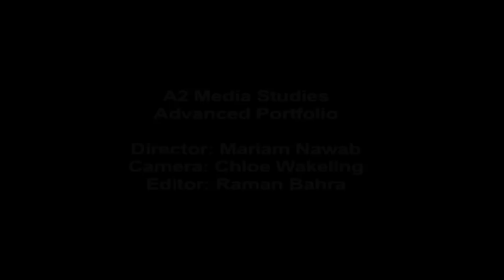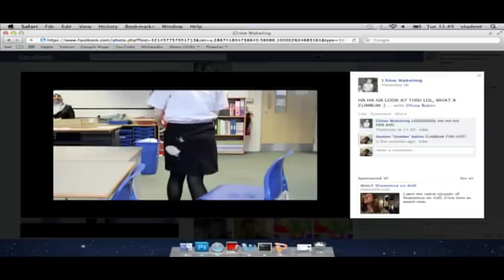Goodbye High School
A short comedy drama about a girl who is about to leave for university, and decides to take a moment to remember all of her school/sixth form memories.
Directed by: Mariam Nawab
Edited by: Raman Bahra
Camera woman: Chloe Wakeling